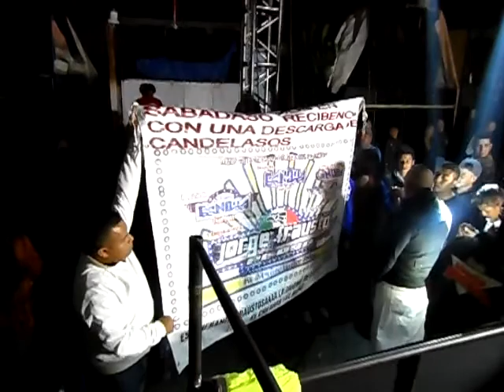JORGE FRAUSTO 2-2 NEZA 28 DE OCTUBRE ORG. SPERMIK